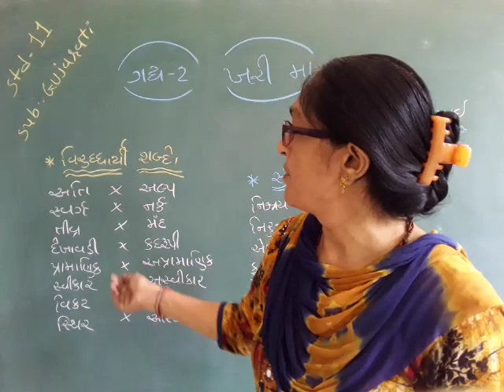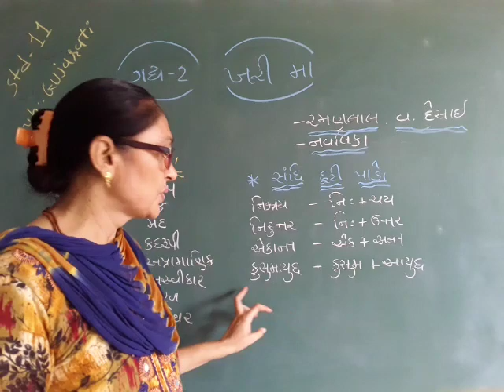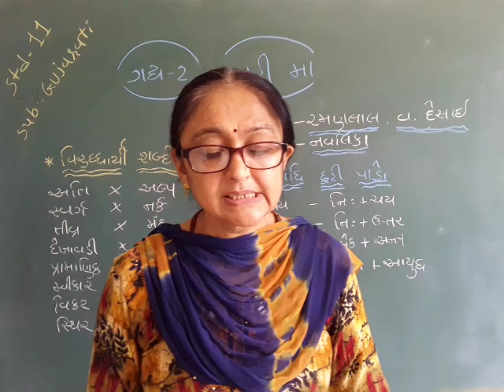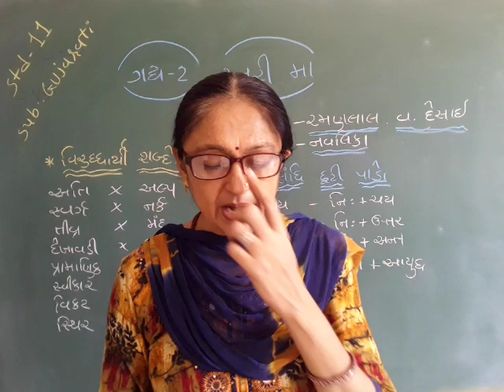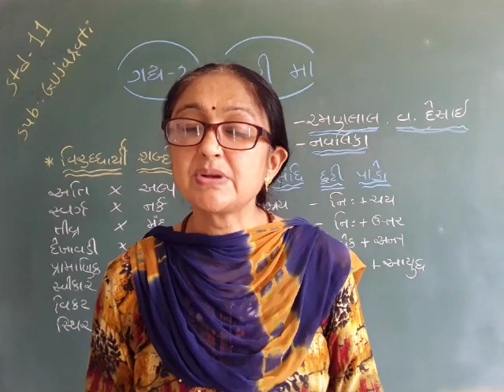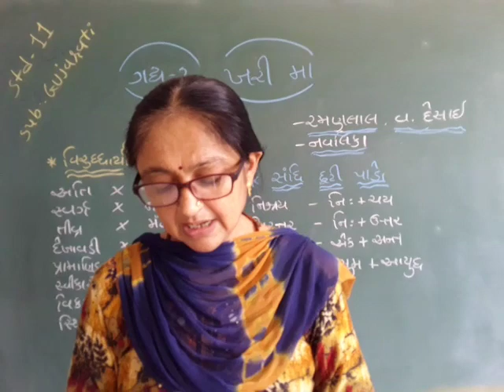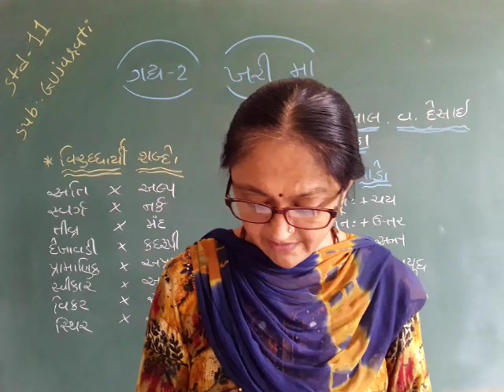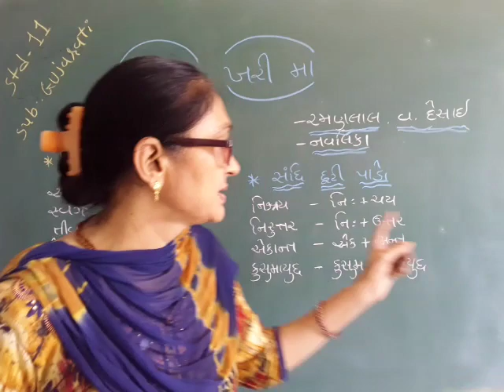Std 11 Gujarati CH-2 L-2 (E.M)